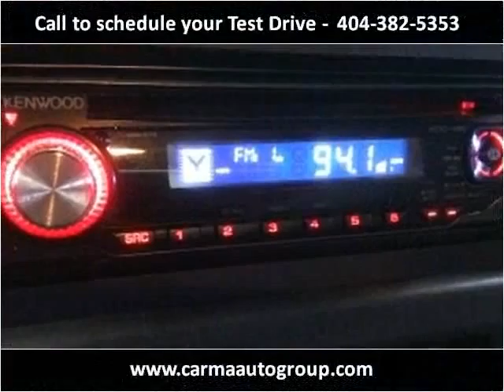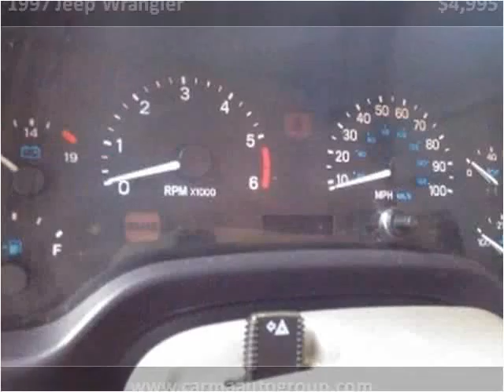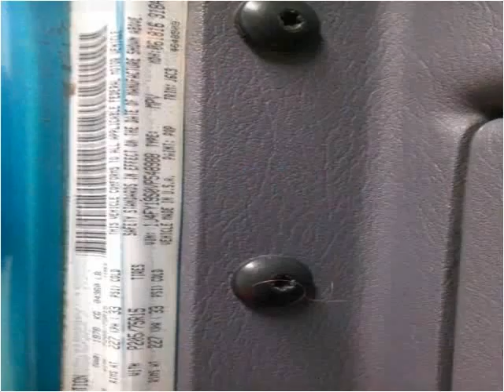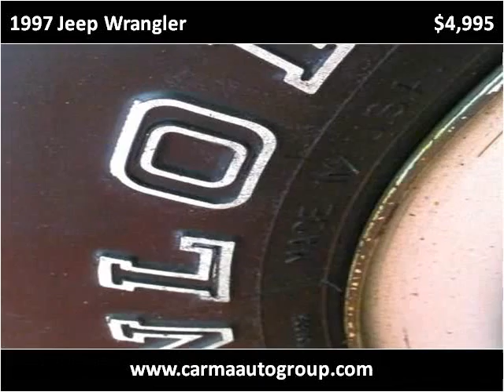1997 Jeep Wrangler Used Cars Duluth GA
This 1997 Jeep Wrangler is available from Carma Automotive Group .